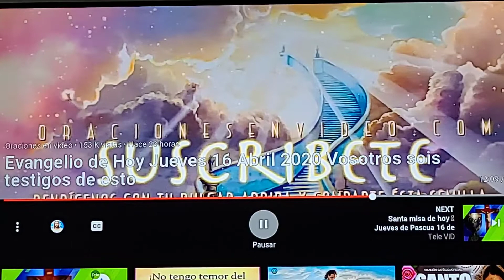La Resurreccion Como vivirla.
Sitio Recomendado, hagamos de los mandatos de Dios nuestra vida, hagamoslo de corazon, hagamoslo x Dios que es bueno y todopoderoso.